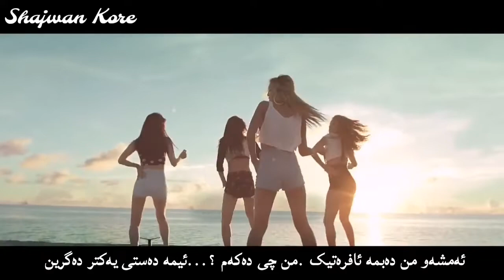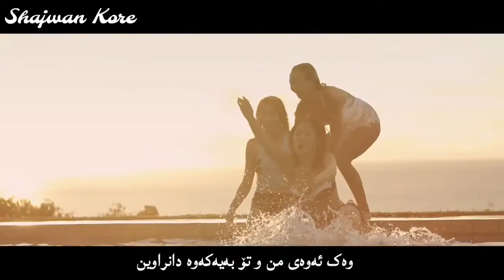Sister - I swear ( Kurdish sub ) HD